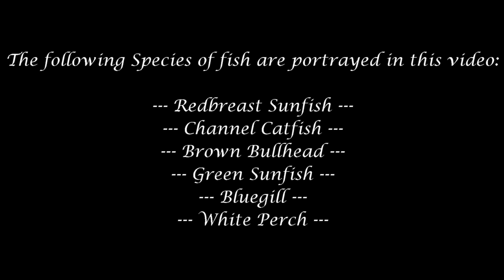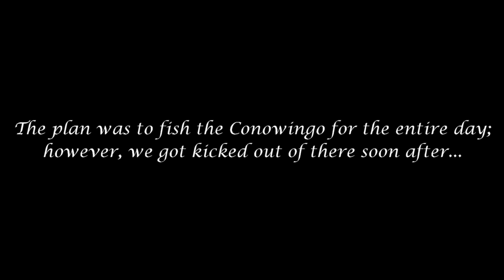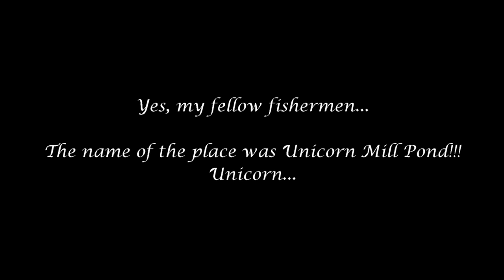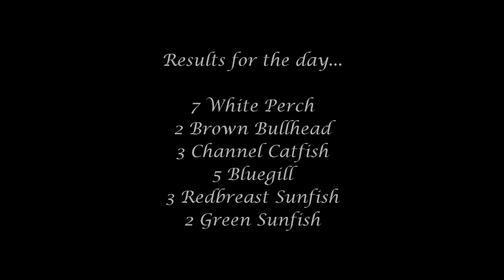Multi-Species Fishing around the Chesapeake Bay (Maryland)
08/15 -- I went fishing with Chris McIntee (Chris McIntee Channel) and Mike H. (1Rod1ReelFishing). We started the day at the Conowingo Dam, where I landed one measly Channel Catfish. Then, we hopped to the Sassafras River, where I caught a couple Channel Catfish, White Perch, and Brown Bullhead. Finally, we decided to go to the Unicorn Mill Pond, where I finished with a couple Redbreast Sunfish, Green Sunfish, and Bluegill. In the end, Chris McIntee finished with 2 Striped Bass and a Channel Catfish. Unfortunately, Mike H. got skunked...